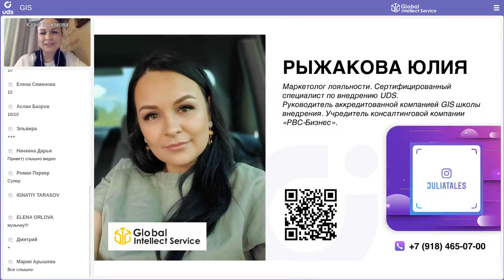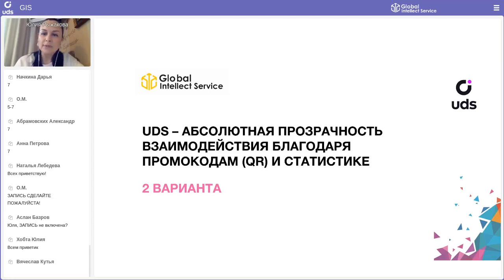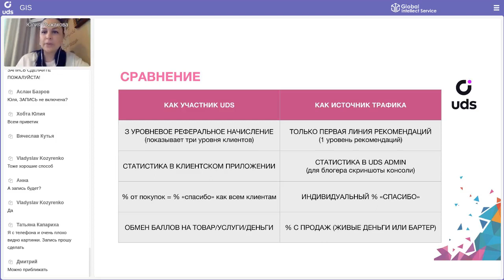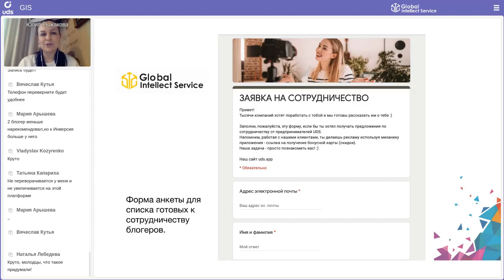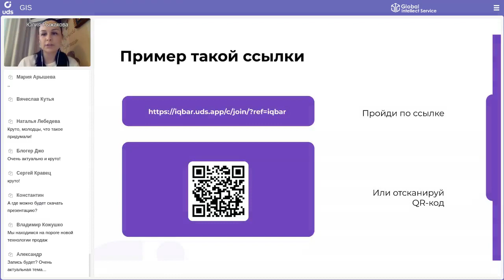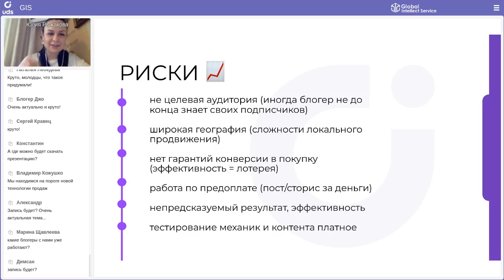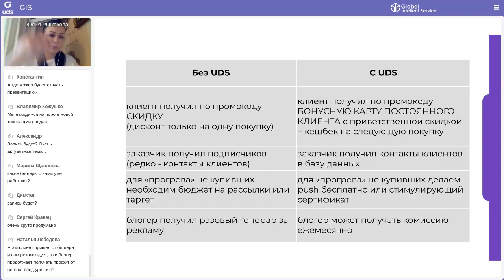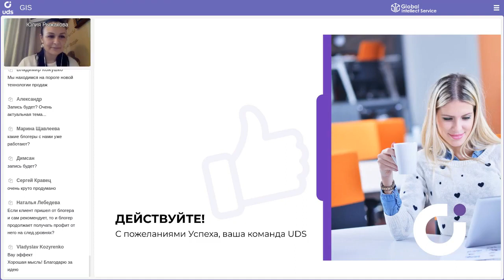UDS И БЛОГЕРЫ | Юлия Рыжакова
На вебинаре:
— Как легко и взаимовыгодно сотрудничать с блогерами, применяя UDS.
— Где и как находить блогеров? Как их заинтересовать и подобрать идеальную пару для клиента?
— Что получит каждая сторона от такого партнёрства — инфлюенсер и заказчик?
— Какую конкретно механику использовать в UDS?
— Как вести взаиморасчёты?
— Как донести предпринимателям идею работы с блогерами?
— Какие выгоды для партнёрской сети есть в таких коллаборациях?